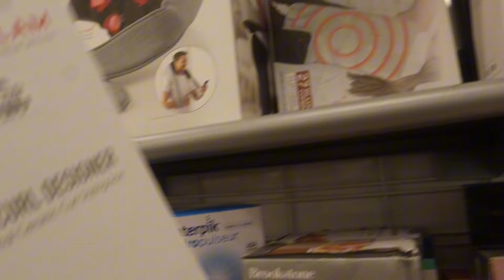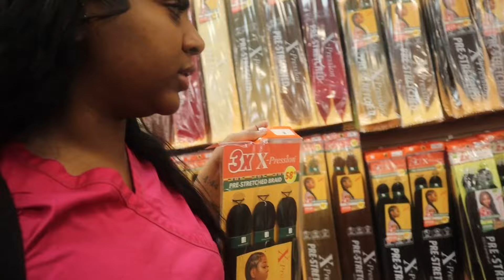WEEK VLOG ✰ monthly reset, new boba, salon suite owner, shopping, oil spill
𝙝𝙞 𝙗𝙖𝙗𝙚𝙨 ♥
thank you God for my craft and I pray he blesses my channel and to who is also watching.

love you guys hope you enjoy, xoxo

[ filming on canon mark m50 ii]

𝙨𝙪𝙗𝙗𝙞𝙚𝙨 3908

ʰᵉᵇʳᵉʷ ¹¹:¹